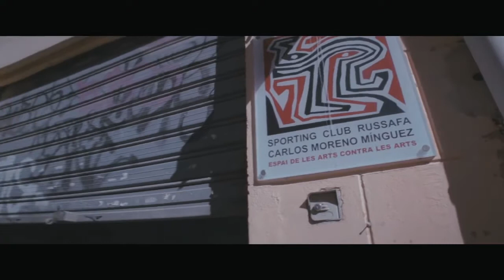Generator - Youth Drama Facilitation for Young Leaders